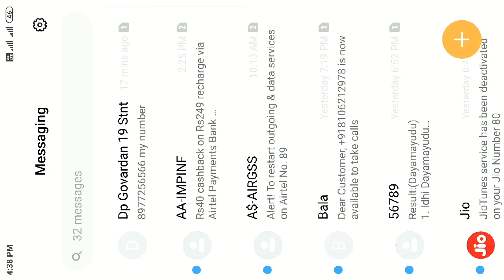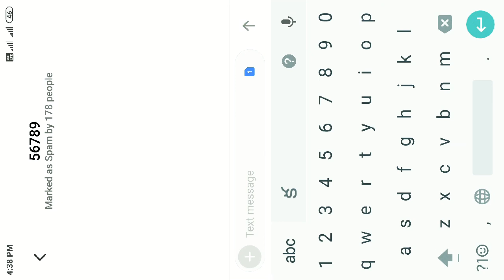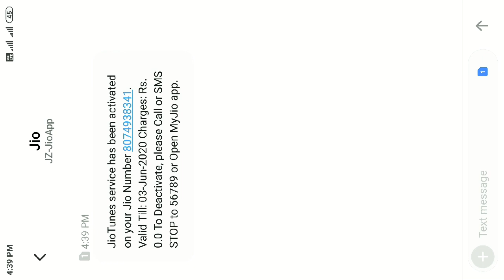HOW TO ACTIVATE JIO TUNE WITHOUT NET IN తెలుగు లో మీకోసం